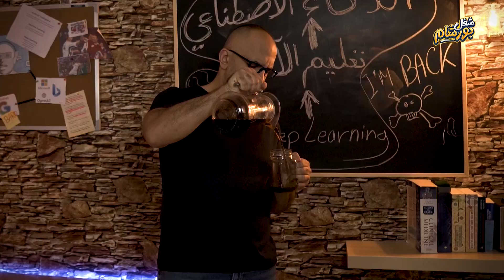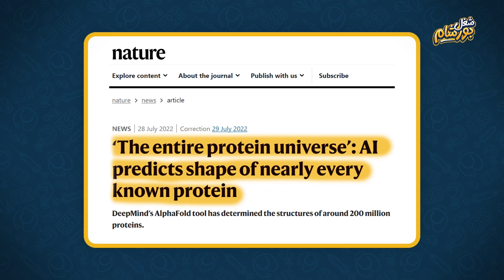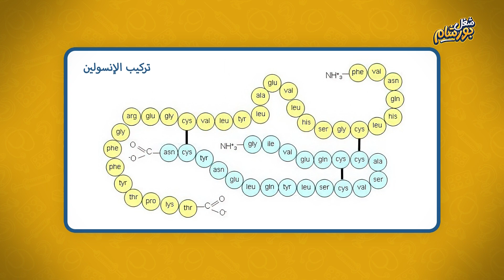قصة بداية الذكاء الاصطناعى وتأثيره فى مجال الطب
بورشامة انهاردة عن الذكاء الاصطناعى...ايه بقى الموضوووع
وهل هو فعلا مفيد للبشرية وممكن يفيدنا فى مجال الطب!!!
ودوره فى اكتشاف البروتينات اللى من خلالها هنقدر نعالج كتير من الامراض اللى مكناش عارفين عنها حاجة.
وكمان هنقولك ازاى تبدأ فى مجال الذكاء الاصطناعى علشان تأمن مستقبلك ومتعقدش فى البيت وياخد مكانك ... يالا ياعم مش حرمينك من حاجه.
متنساش بقى الاليك والشير وقلنا ايه رأيك فى الكومنتات

- مصادر اكتشاف الذكاء الاصطناعي لاشكال البروتين:

- لينك كورسات البرمجة وتعليم الآلة:

- تقسيمة البورشامة:

مقدمة البورشامة00:00
قصة الذكاء الاصطناعى00:53
تعريف الذكاء الاصطناعى02:00
ازاى الذكاء الاصطناعى بيفهم الانسان02:54
طريقة تشغيل الذكاء الاصطناعى04:11
سر خطير عن الذكاء الاصطناعى05:18
اهم وظيفة فى الـ10 سنين اللى جايين05:43
اختراع الادوية من خلال الذكاء الاصطناعى06:35

chatgpt,chat gpt,chatgpt how to use,chat gpt explained,
chatgpt plugins,artificial intelligence,artificial intelligence course,artificial intelligence documentary,artificial intelligence movie
الذكاء الاصطناعى,الذكاء الاصطناعى مجانا,الذكاء الاصطناعى فى مصر,الذكاء الاصطناعى فى الطب,الذكاء الاصطناعى فى الصور,
ازاى اعمل الذكاء الاصطناعى,شات جي بى تى,
شات جي بي تي في السعودية,